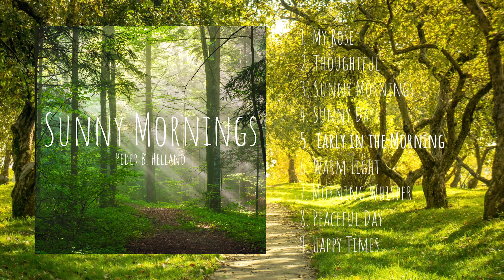Peder B. Helland - Early in the Morning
"Early in the Morning" from the album "Sunny Mornings", composed by Peder B. Helland.

Tracks from 'Sunny Mornings':
1. My Rose
2. Thoughtful
3. Sunny Mornings
4. Sunny Days
5. Early in the Morning
6. Warm Light
7. Morning Whisper
8. Peaceful Day
9. Happy Times